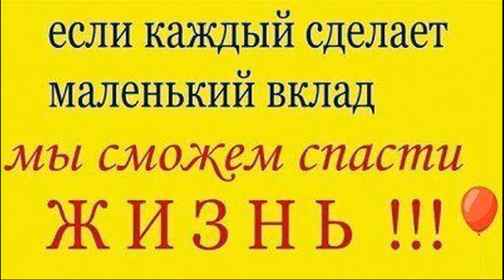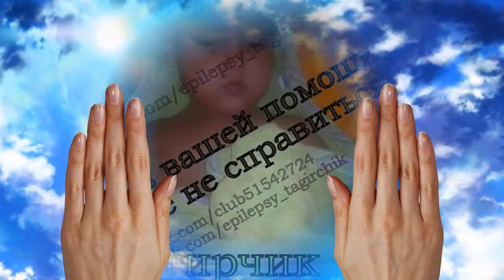НЕ ПРОХОДИТЕ МИМО -ПОМОГИТЕ!!!